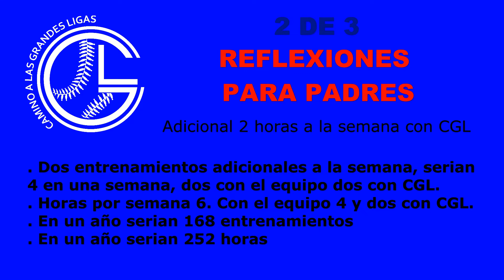BASEBALL EXERCISE / Ejercicio DE BÉISBOL / Entrenamientos en un año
La mejor preparación física aplicada al béisbol.